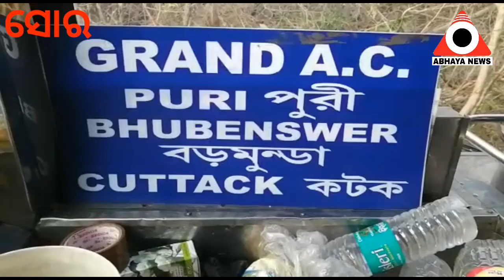ଯାତ୍ରୀବାହି ବସର ଆଗଟାୟାର ଫାଟି ୫ଆହତ ସୋର-ABHAYA#NEWS_ODISHA